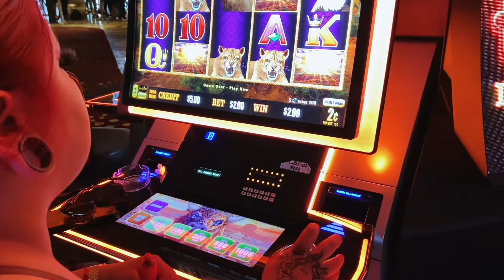Las Vegas Happy Birthday Girls!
Don’t Owned The Right To This Music